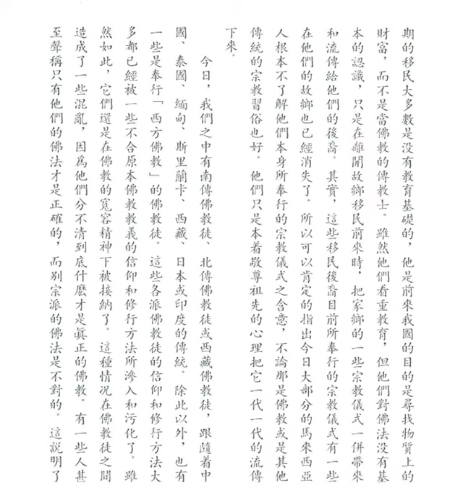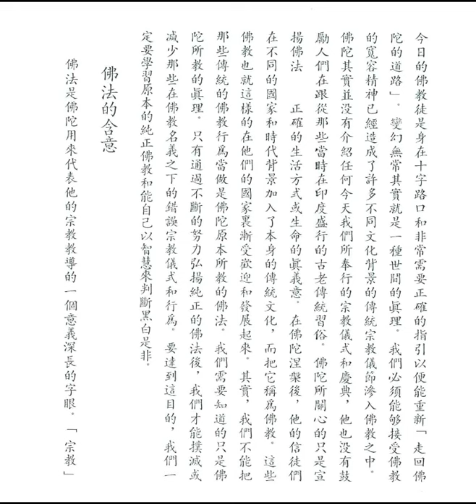如何實踐佛法 (如何實踐佛法之一)【粵語】